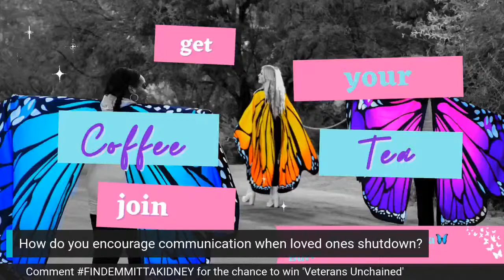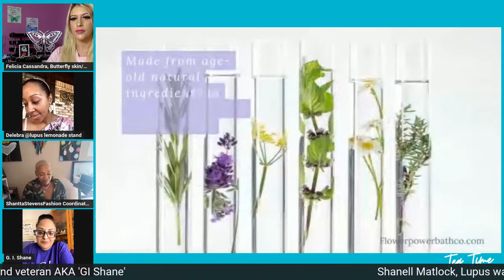Tips for caregivers within dialysis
Shanell Matlock speaks on self care, coping, and healing while supporting loved ones going through dialyisis